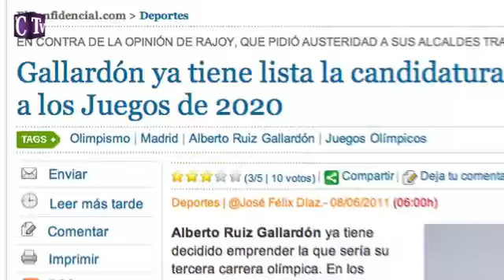Gallardón y las Olimpiadas III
S. Remón / E. Villarino.- En esta ocasión (la tercera consecutiva) los madrileños no apoyan la candidatura que presentará Gallardón en unos días para intentar que Madrid sea olímpica en 2020. Los elevados gastos que conlleva y los 7000 euros de deuda de la capital española son las principales causas de este rechazo.
A la espera de los acontecimientos, el Estadio Olímpico de Madrid, conocido como La Peineta y situado en el barrio de San Blas, sigue sin acabarse. Hace seis años que no se utiliza y, aunque hay varios obreros en la entrada del recinto que hacen pensar que el proyecto podría reanudarse, las obras están totalmente paralizadas.
Un puñado de operarios trabaja en la calzada que lleva al campo y sólo un responsable de seguridad vigila el buque insignia de las soñadas Olimpiadas del alcalde de Madrid.
Gallardón ya tiene lista la candidatura de Madrid a los Juegos de Los lectores de El Confidencial no quieren una tercera candidatura olímpica.